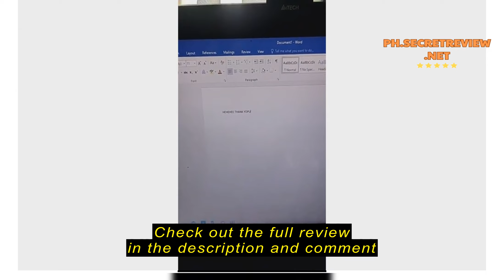Review 4 Port 4 Switch USB 2.0 Hub with LED lights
4 Port 4 Switch USB 2.0 Hub with LED lights